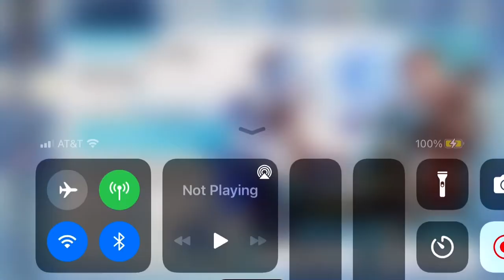Pulling for Ganyu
I was listening to her trailer music and waiting for the best part, that’s why it took so long